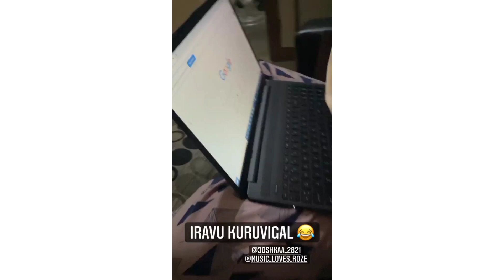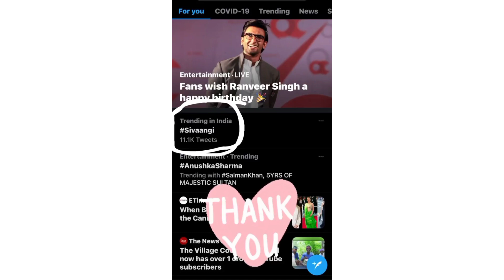today's samshivangi Instagram story video ❤️ keep rocking 💗 keep entertaining 💞 be happy always 😍